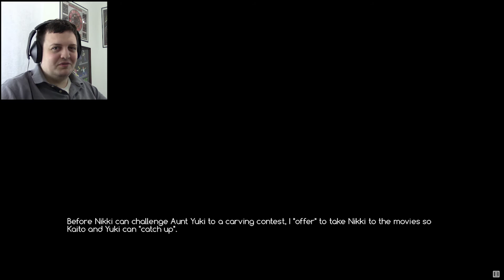BEST HALLOWEEN EVER!!! Let's Play ACE Academy Part 23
Welcome to ACE Academy! Part 23

Tonight we will finally meet someone who we have been hearing about for a while now... Aunt Yuki! The night before Halloween we are up late carving pumpkins when she suddenly appears. Now there is some... interesting interactions between Yuki and Uncle Kaito which may mean there are starting to rekindle the fire of their relationship! Then we are off to the Pilot's Lounge for the best party ever. The costumes are amazing and then we start playing some... interesting games!

ACE Academy is the baby of PixelFade Studios. This is their first step into publishing Visual Novels, and it looks fantastic so far. They even have announced right before the release of ACE Academy that they have another title in the works and are hoping the fans of ACE will show them support once again. You can feel the love and care that they put into the game, so if you like what you see and want to support the creators yourself please check out their Patreon! (This series is NOT sponsored, I just respect these guys for their work)

I'm on a weekly PODCAST called The Sci-Fi Zone!

End-card Background: file:///E:/YouTube/Pictures/EndCards/2017%20Avatar%20Endcard/space%20_%20space%20_%20Sweetie187%20_%20Flickr.html